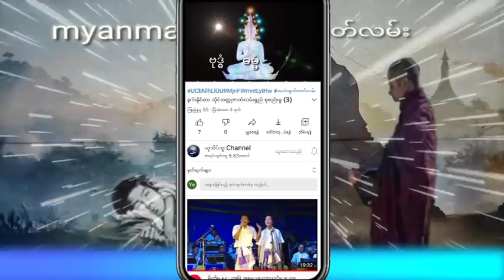သိုင်းလောကရဲ့မဟာရန်သူ အပိုင်း (8) သိုင်းဝတ္ထုဇာတ်လမ်းရှည် စာရေးသူ တက္ကသိုလ် နေလင်းအောင်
သိုင်းလောကရဲ့မဟာရန်သူ အပိုင်း (8)
သိုင်းဝတ္ထုဇာတ်လမ်းရှည် စာရေးသူ တက္ကသိုလ် နေလင်းအောင်UCbNlhLlOURMjnFWmntLyIHw
နာဆင်ပေးကြတဲ့မိတ်ဆွေးများအားလုံးကိုကျေးဇူ
အထူတင်ပါတယ်ရှင့်
သိုင်းဇာတ်လမ်းတွေကို
ဒီchannel လေမှာပဲ
UC-dEeBRD1V2jjRXvEF3HgNg
ဆတ်လတ်တင်ဆက်ပေးမှာမို့လို့
Channel လေးကိုလဲ
လုပ်ထားပြီးဘေးက
ခေါင်းလောင်းလေးကိုလဲ
နှိပ်ထားပေးကြပါအုံးရှင့်
ကျေးဇူးပြု၍ (ကြော်ငြာများအတွက်
သိခံပါရှင့်) 🙏🙏🙏